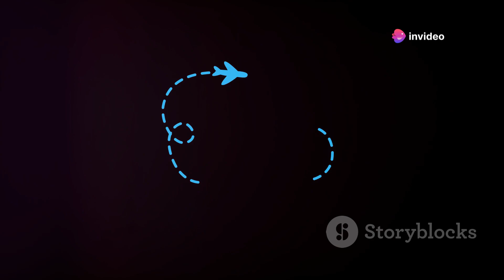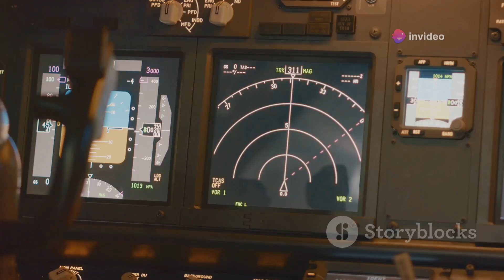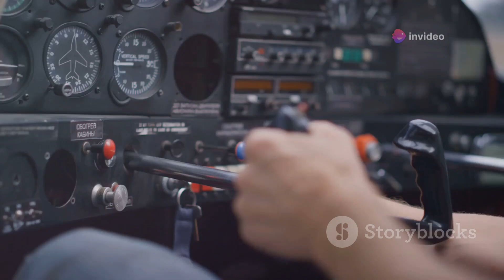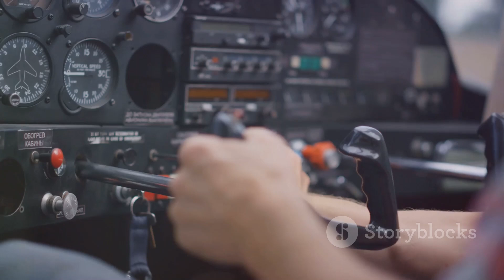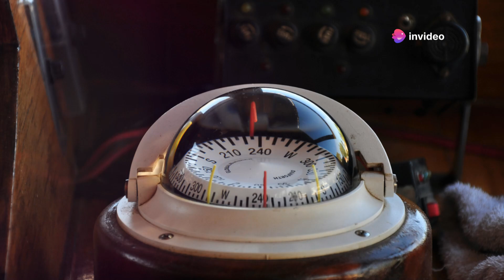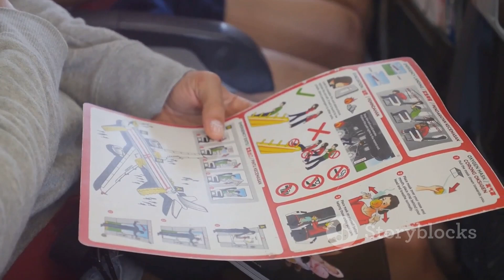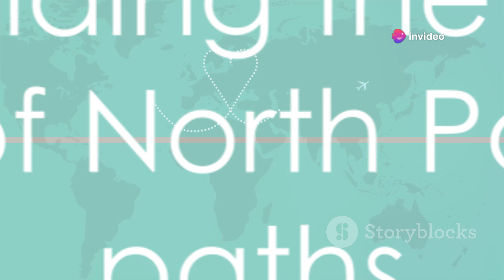Why Planes Fly Over The North Pole But Not The South Pole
Discover the fascinating reasons why planes frequently fly over the North Pole but avoid the South Pole! In this video, we break down the science, geography, and aviation protocols that influence these flight paths. From the Earth's rotation to airline economics and safety regulations, learn about the challenges and advantages of polar routes. Whether you're an aviation enthusiast or just curious, this video will provide you with an in-depth understanding of this intriguing topic.